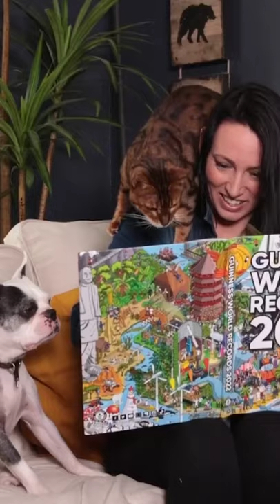watch video:Dog and cat join paws to ride scooter to bag world record 😀moreviews